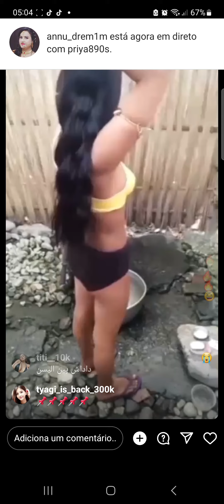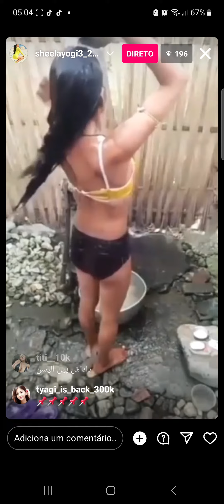bathin on bakery